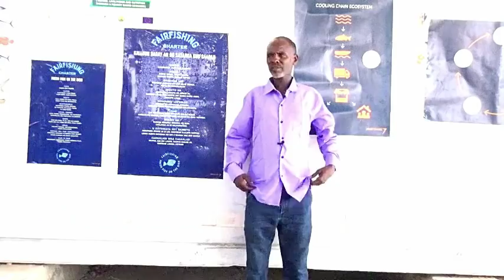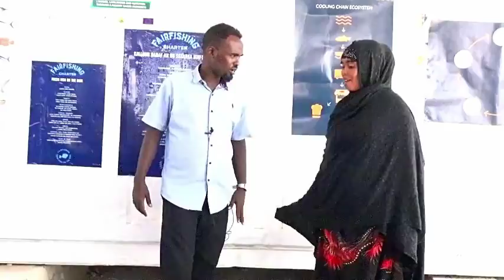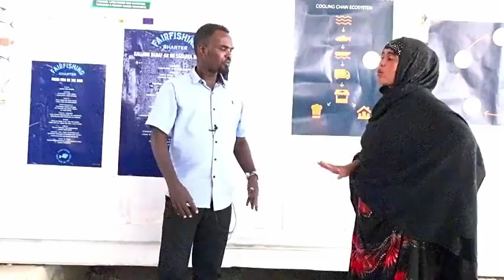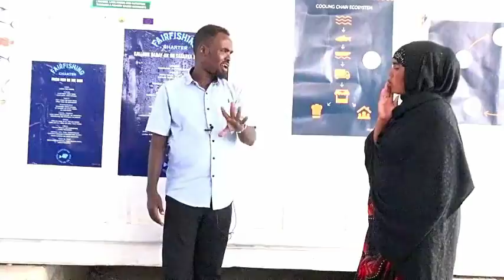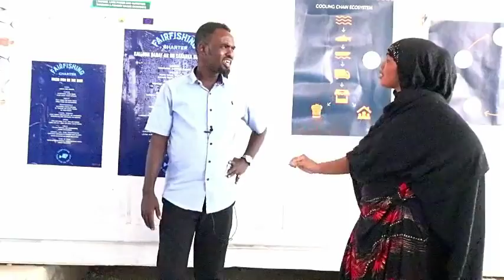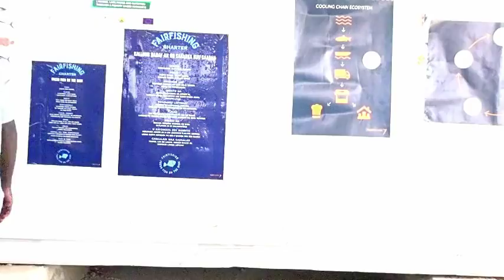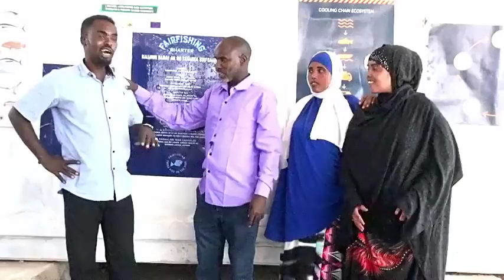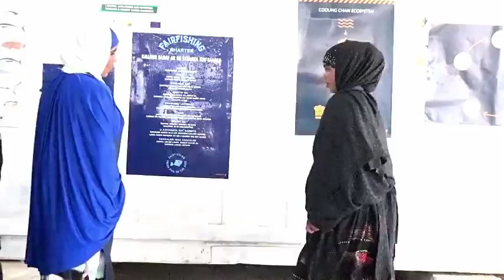Guri,Barwaaqo Riwaayad Wacyii Galina Oo Qosol Badaan Kalunka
Kuxidhnaaw Guri,BarwaaqoTv Hadaad Nagu Cusubtahay Subscirbe
Hadii Kalana lika Waad Mahad SantahIIN Dhamaantiin